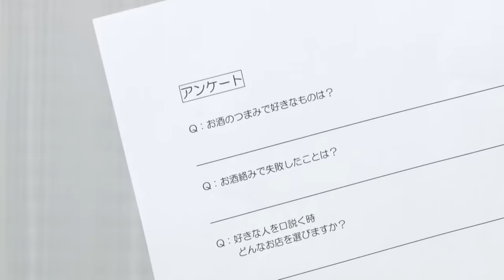【名作誕生】オードリー春日が裏では金でしか動かない超ドケチだけど、実は秘めたる想いがあってドケチだったら…？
「オードリー春日 裏では超ドケチドッキリ」

オードリー春日が裏では、
打ち合わせからロケ先でのギャグにいたるまで、
何をするにも金でしか動かない超ドケチだけど、
ドケチであることにとある秘密があった…
というドッキリ企画です！
熱の入った春日の演技に、
森脇の性格の良さとピュアさが相まって、
佐久間P曰く過去最高の名作が生まれました！

ゲスト
春日俊彰（オードリー）

これまでのオードリー春日ドッキリはこちら▼
オードリー春日が「春日」を維持するために裏ではドーピングしまくってたら…？

佐久間Pプロデュースアイドルグループ『ラフ×ラフ』公式YouTubeチャンネル

までご連絡のほど、よろしくお願いいたします。